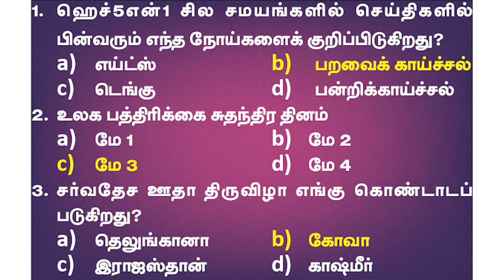Current Affairs | MAY-03 | Suresh IAS Academy